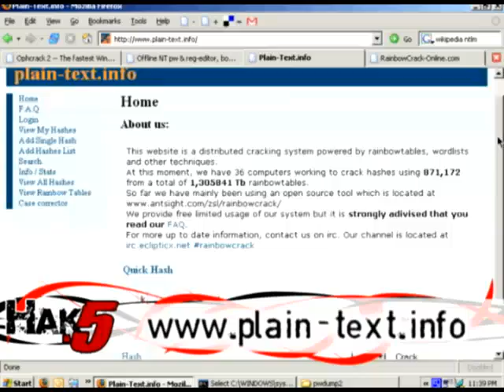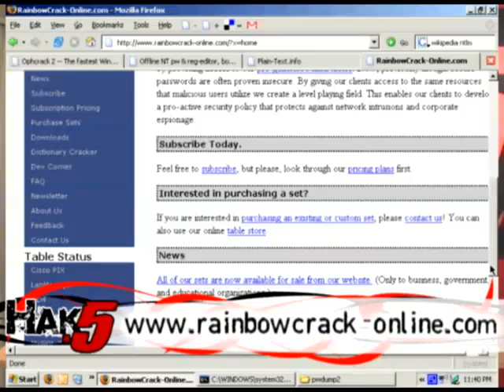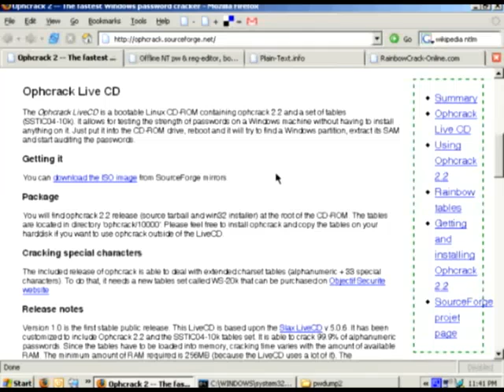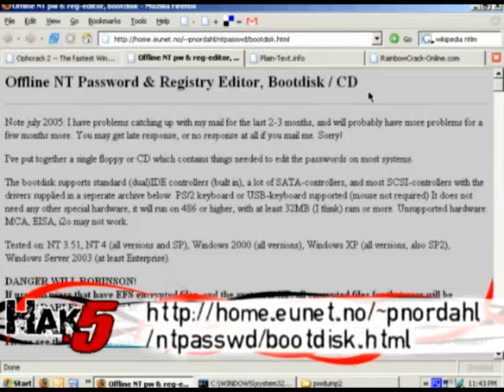Cracking Windows passwords with PWDUMP and Rainbow Tables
Hak5 -- Cyber Security Education, Inspiration, News & Community since 2005:
Segment from Hak5 1x10 - Cracking Windows passwords with PWDUMP and Rainbow Tables  Distributed by Tubemogul.